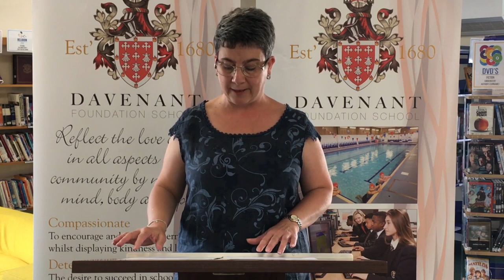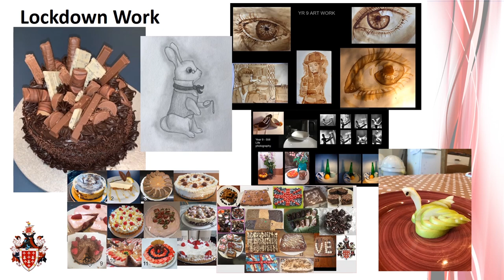End Of Year Assembly Y9